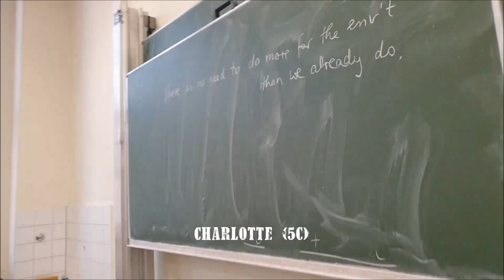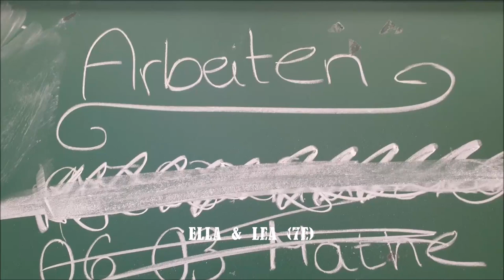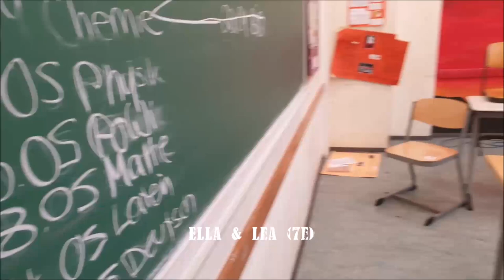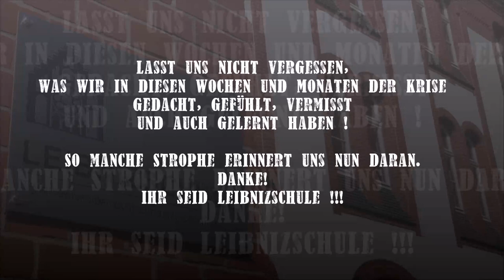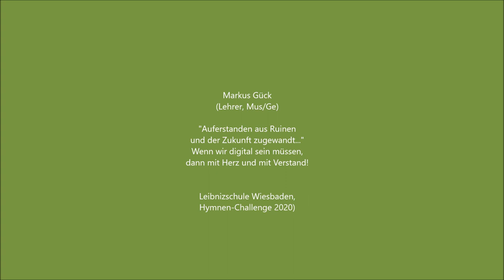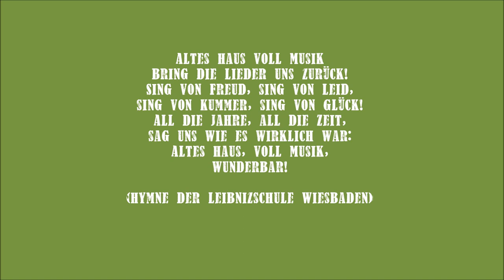Hymnen- Challenge- Tür 10 * Das Finale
"Lasst uns nicht vergessen was wir in diesen Wochen und Monaten der Krise gedacht, gefühlt, vermisst und auch gelernt haben. So manche Strophe kann uns nun daran erinnern" - Mit diesen Worten endet die Corona Hymnen-Challenge, die im März von Markus Gück nach Beginn der Schulschließung an der Leibnizschule ausgerufen worden war. Aus den zunächst 5 Türen wurden weitere 5 und zahlreiche Strophen von Schülern, Eltern, Ehemaligen  und Lehrern fanden Eingang ist dieses musikalische "Denkmal". Zugrunde liegt jedes Mal die Melodie "Altes Haus" von Dr. Michael Staudt.
Tür 10 öffnet heute einen Klassenraum im Altbau und die drei Strophen stammen von Charlotte (5c), Ella&Lea(7e) und Anna(5d). VIELEN DANK FÜR EURE TEXTE !!
Produziert und musiziert erneut von Markus Gück, der  sich für das Finale wieder etwas ganz Besonderes ausgedacht hat, man darf gespannt sein.
Die Reihe von Arrangements in über 20 verschiedenen Stilen treibt die Wurzeln der Schulhymne tiefer in den Alltag der Leibnizschule hinein und soll Lust auf Aneignung dieser schönen Melodie aber auch ihres starken Textes machen.
WIR SIND LEIBNIZSCHULE !